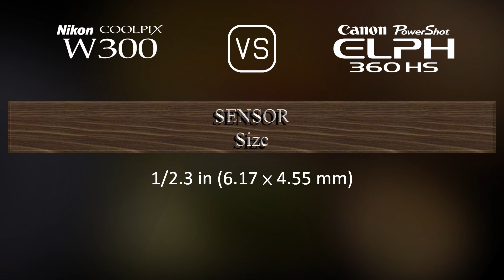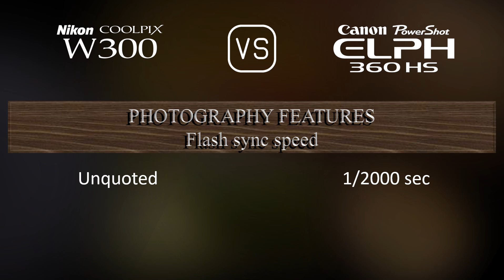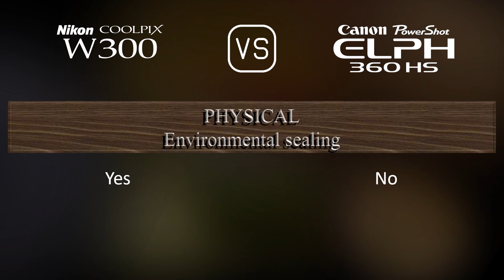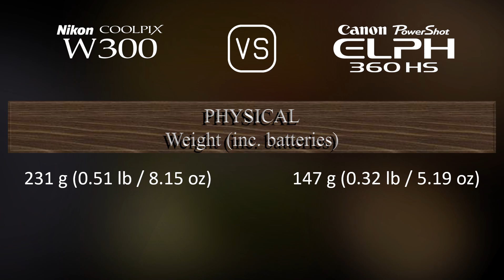Nikon Coolpix W300 vs. Canon PowerShot ELPH 360 HS: A Comparison of Specifications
This video overviews the Nikon Coolpix W300 and the Canon PowerShot ELPH 360 HS in a parallel comparison of specifications.

00:25 LAUNCH
00:33 BODY
00:40 SENSOR
01:01 IMAGE
01:16 OPTICS & FOCUS
01:55 SCREEN
02:13 PHOTOGRAPHY FEATURES
03:06 VIDEOGRAPHY FEATURES
03:20 STORAGE
03:24 CONNECTIVITY
03:49 PHYSICAL
04:07 MISC